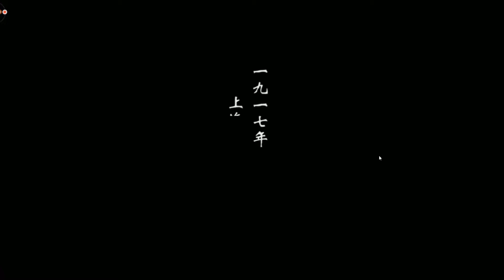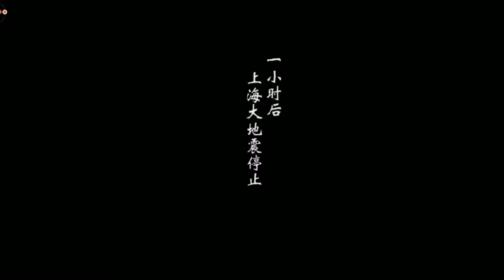地灵曲 The Immortal Legend android game first look gameplay español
4月24日不删档内测！真ARPG匠心巨作，做极致头号摸金！2018国民盗墓手游，同名动画正版授权《地灵曲》震撼来袭！家用主机品质4K观影特效，带您进入地灵大世界中，数百个神秘刺激的地宫探险，各路魑魅魍魉纷纷现身！魔幻奇异的寻龙剧情，玄妙莫测的陷阱机关，浩瀚无边的公共世界！更有多种副本彩蛋等你破解，享受极致的游戏过程，带来最真实的盗墓奇遇！